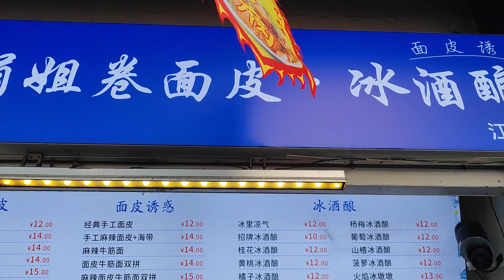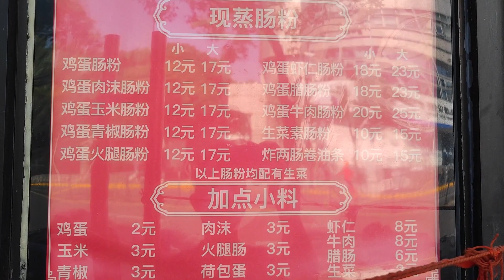不一樣的體驗！ 在上海的街頭小店，廣東腸粉、西北捲面皮 | 中國街頭美食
蝦仁雞蛋腸粉（Shrimp and egg rice rolls） 18 CNY/2.46 USD
捲面皮（Rolled dough） 12 CNY/1.64 USD